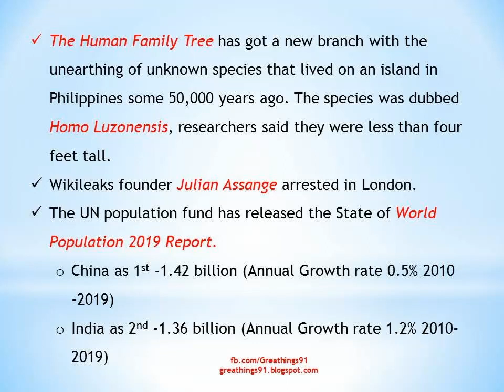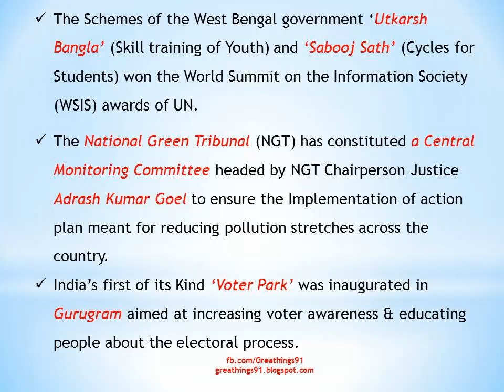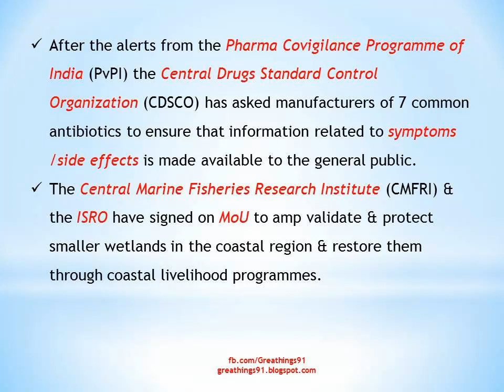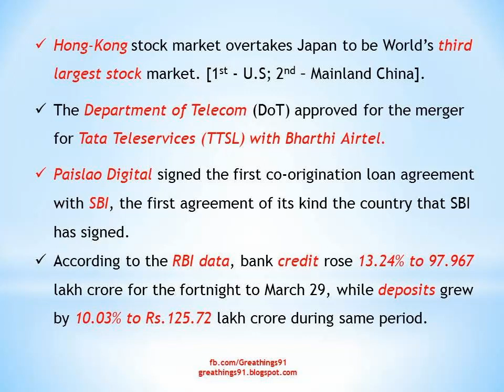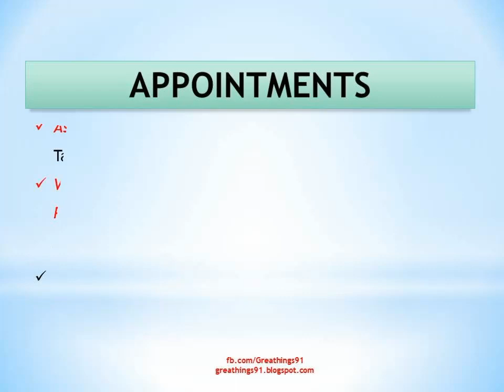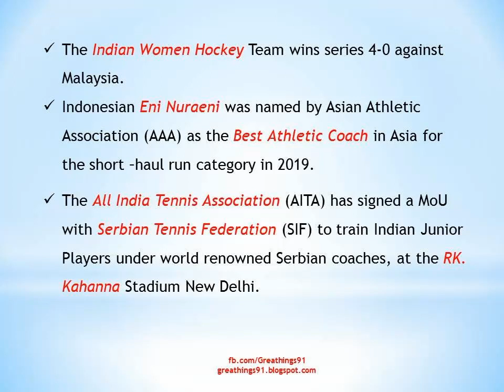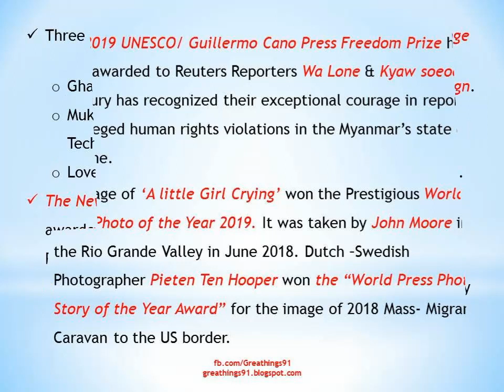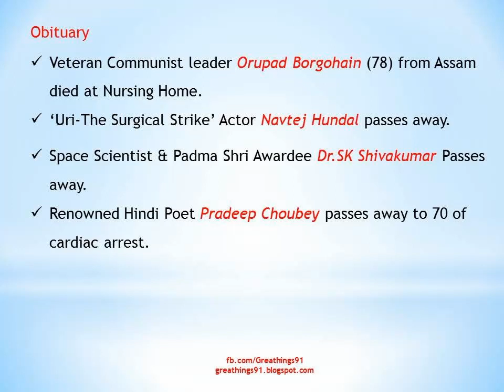Current Affairs (11-18 April) |Top 15 Polluted Cities in India | Pulitzer Awards.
Important current affairs one liner from 11 April to 18 April with latest Appointments, Awards, Survey List.

-World Population Report-2019
-Air Quality Index of Indian Cities
-Forbes top 10 Bank in India.
-Voter from first General Election 1951 to till date
-Best Athletic Coach in Asia
-Colonge Boxing World Cup.